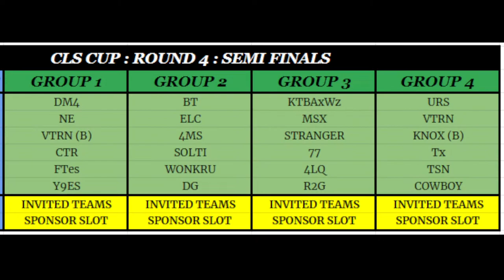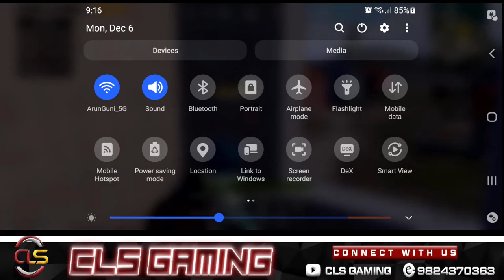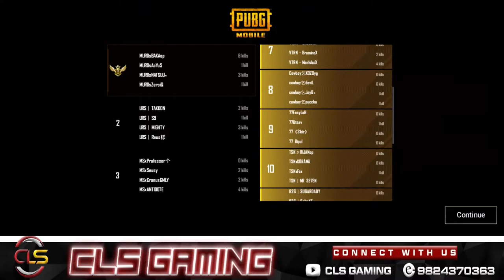🔴25K SEMI FINALE CLASSIC SHOOTERS (Group C-D)| CASTER: AGV GAMING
DATE / TIME    6 DEC, 9:00PM
SLOT    GROUP C-D

4     KTBAxWz
5     MSX
6     STRANGER
7     77
8     4LQ
9     R2G
10    WS
11    SE.AS
12    URS
13    VTRN
14    KNOX (B)
15    Tx
16    TSN
17    COWBOY
18    Da Atrax Esports
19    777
20    SBA
21    MURDS

The following are not allowed:

✖️Self-Promotion
✖️Bullying/Racism/Threats
✖️Swearing